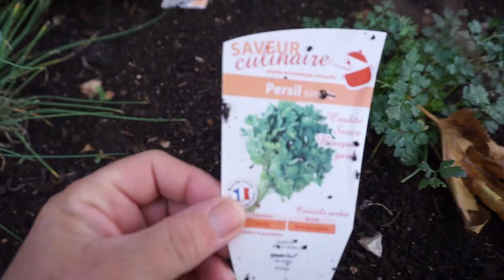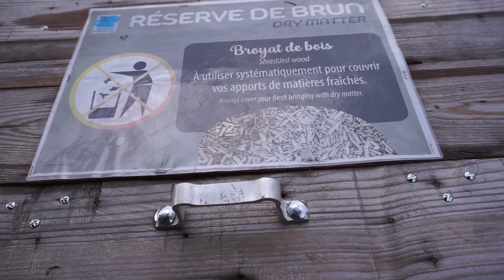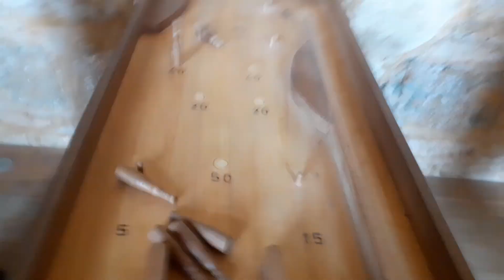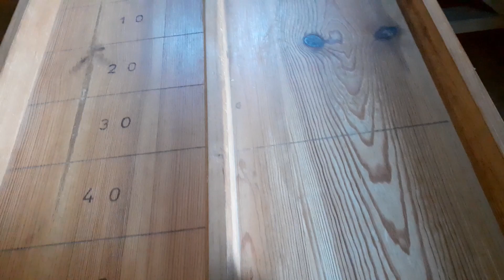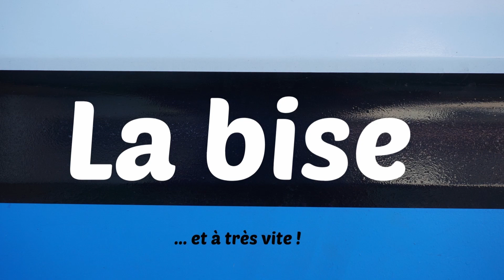On visite un château hanté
Dans cette vidéo, on te fait visiter un petit village de Dordogne nommé Marquay (prononcé Marquail), ainsi qu'un château hanté à 5 km de là
Le château de Commarque héberge environ 3000 fantômes répartis dans les forêts avoisinantes, dans les marais autour du château et dans le château lui-même
L'histoire veut que la fille du châtelain et le fils de son pire ennemi étaient tous deux très amoureux. Une histoire qui ressemble à "Roméo et Juliette" ou "Tristan et Iseult". Ils se voyaient discrètement jusqu'au soir où le châtelain envoya le fils amoureux et son cheval à travers les marais pour qu'il se perde. Le châtelain l'a ensuite enlevé, torturé et décapité. Il força sa fille à en épouser un autre de meilleur lignage pour lui.
Depuis, l'amoureux et son cheval errent dans les marais en fantômes. On peut les apercevoir la nuit si on a de la chance
Nous, on n'en a pas vu un seul à mon grand regret.

Merci à @DidiChandouidoui  pour son site Legendex sur lequel j'ai trouvé ce château
Et grand merci au guide à l'accueil sans qui je n'aurais pas connu toutes ces histoires de fantômes

Bonne vidéo, la bise

Musique d'intro et de fin : THE TRUTH - Musique Rock Libre de Droit
Musique Épique Mystérieuse Libre de Droit  Lonely Mountain- Rafael Krux
Musique Épique Mystérieuse Libre de Droit  Mothership - Rafael Krux